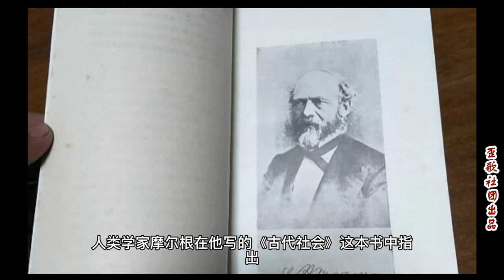《史迹》08：原始人有爱情吗？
在我国古代有四大爱情故事，它们分别是秦朝的“孟姜女哭长城”，东汉的“天仙配”（也就是董永和七仙女的故事），东晋的“梁山伯与祝英台”和南宋的“白蛇传”等等，当然古人所编写的爱情故事远远不止这四部，比如还有汉朝的《孔雀东南飞》、南北朝的“牛郎织女”等等很多很多。
这些作品让我们知道了，在封建礼教束缚下的人，也有追求爱情的夙愿。但是我们试想一下，封建王朝下的人们没法真正的去追求爱情，只能写小说来消遣，那是因为封建礼教的约束，而且那时候女的不但不能随便出门，还要被残忍的裹上脚，男的结婚也是被包办婚姻，什么父母之命媒妁之言等等。
但是在没有这些制度时候的原始人，他们有没有爱情呢？他们的婚姻是怎么样的呢？我们今天就来看一下。